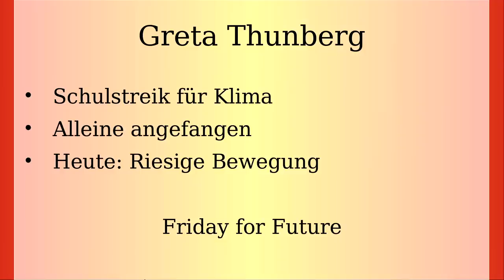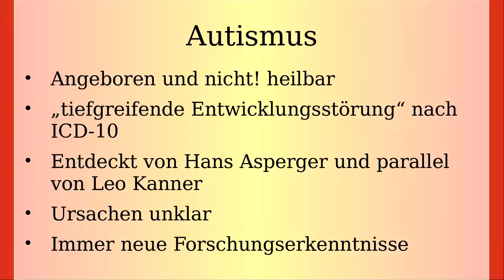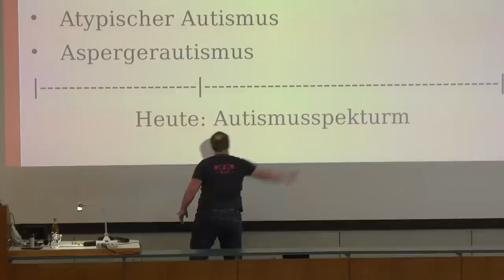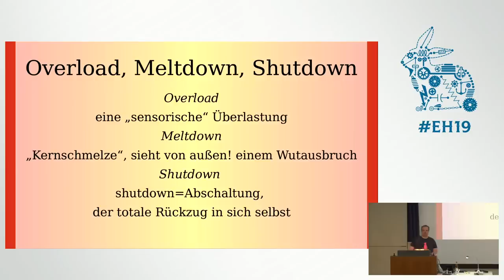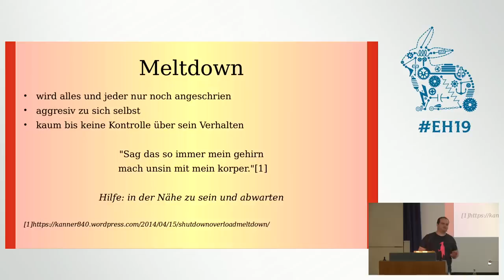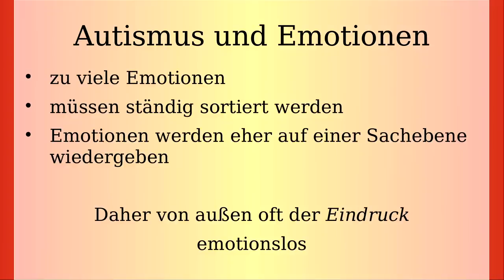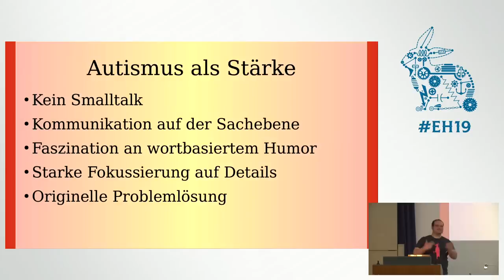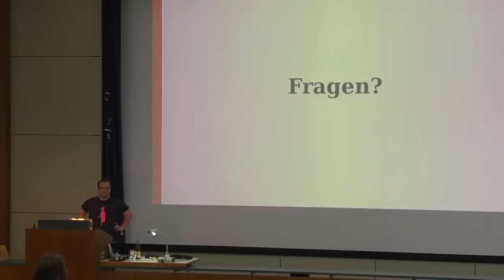Easterhegg 2019 - Autistische Wahrnehmungen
Der Vortrag zum Podcast – Was ist Autismus?

Seit Greta Thunberg und Friday for Future ist Autismus auch in den Massenmedien angelangt. Und auch im Chaosumfeld gibt es viele Autist:innen.

Deshalb möchte ich Euch in diesem Vortrag etwas über Autismus und meine Wahrnehmung erzählen. Ich rede darüber, warum Autist:innen die Welt anders wahrnehmen und warum manche schneller überreizt sind. Ich rede über die Stärken und über die Schwächen, wie Overloads und Meltdowns.

Denn: Nicht alle Autisten sind gut in Mathe und Informatik und manche reden trotzdem viel...

fairsein